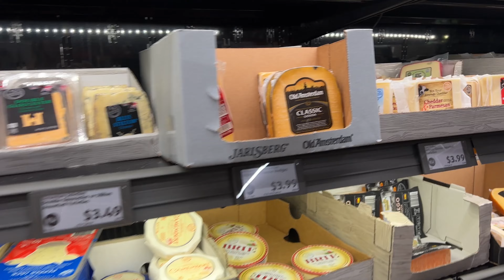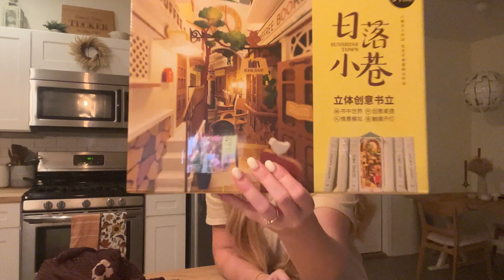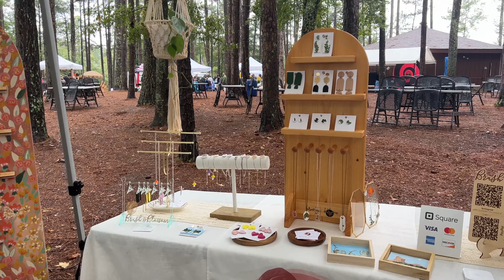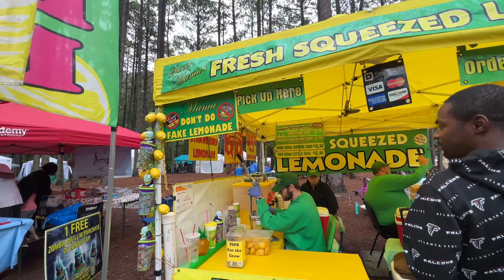FALL DAYS IN MY LIFE | fall baking, DIY's, date night & cozy nights in!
Hi there! I hope you enjoy this cozy fall vlog. Grab a cup of your favorite tea and enjoy!

If you've read this far comment a 🦋 emoji!